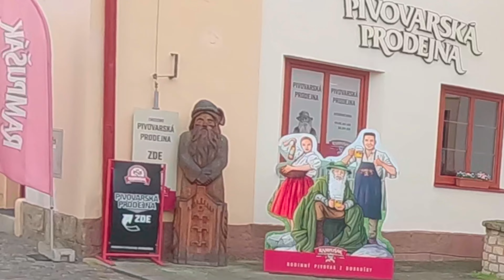Zaječina na jaře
Zas na víkend návštěva přátel a relax v klidu přírody